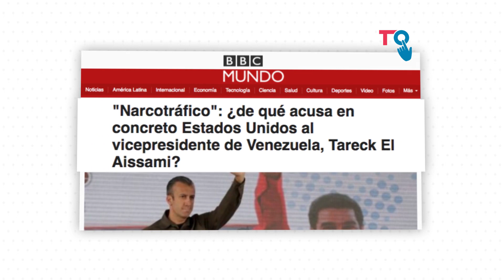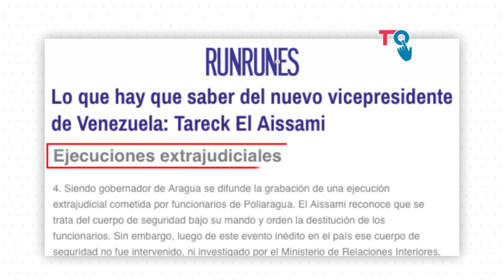ElToque: EL VIRREY ESTÁ DESNUDO. EL TOQUE 501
Caen los trajes de algunos. Entre ellos, el del vicepresidente venezolano, pero la corte chavista se apura en cubrir su desnudez con defensas, contra acusaciones y demandas, asegurando, como es costumbre, que se trata de una agresión contra Venezuela. ¿No es acaso el gobierno que mantiene a este hombre en el segundo cargo más importante del país el que debe responder por ello?
EL TOQUE es la nueva versión de "El Toque de Diana", conducido por la periodista Diana Carolina Ruiz, un segmento de crítica y humor político en el que les presentamos más que la noticia en sí pues preferimos el lado B de la noticia.
EL TOQUE utiliza diferentes géneros periodísticos como la crónica, la opinión y el reportaje para revisar la realidad, pero utiliza estos géneros periodísticos tradicionales de forma disrruptiva, con un estilo lleno de ironía, picardía, mordacidad y humor negro.
Sí. EL TOQUE no es neutral, no es imparcial y menos mal porque no creemos que esto realmente exista. En este programa salpicamos nuestros libretos con juicios de valor, si, pero a partir de hechos verificados y comprobados. Qué tal?
EL TOQUE puede resultar difícil de tragar y por eso fue que le pusimos musiquita. Pero el entretenimiento es a penas el 5% de nuestro segmento; y es que en EL TOQUE nuestra postproducción también forma parte del delivery editorial. Déjate "tocar"